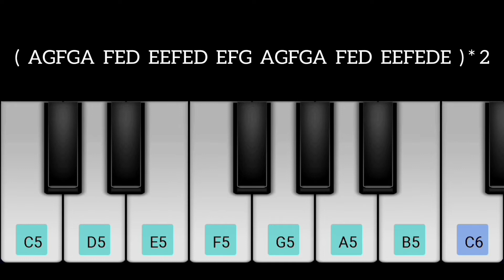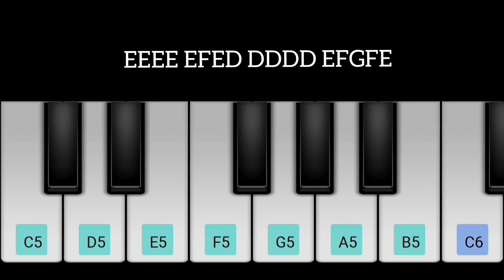l Arabic Kuthu l Thalapathi l Pooja Hegde l Anirudh Ravishankar l Nelson l